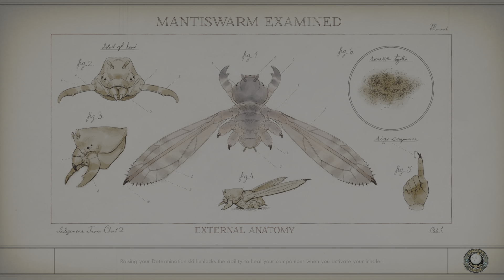dJosh Plays! : The Outer Worlds — Episode 043